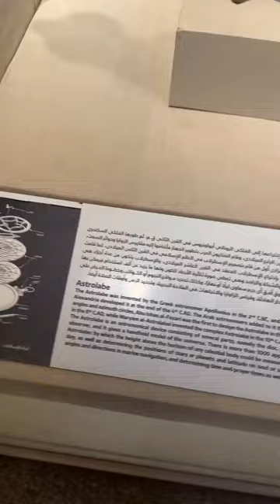DCE & Mohamed Mostafa - The Love of Pyramids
This music produced in Istanbul to present the Egyptian and Turkish music.

It aims to introduce the Egyptian ancient and modern places in Cairo , as well some of the Turkish culture been shown.

One of these music challenges to combine the Electronic music with the acoustic instrumental music.

The Turkish instrument presented name is Bağlama in Turkish, Bağlama or Saz is a type of stringed instrument commonly used in Turkish folk music.

Arrangement   : DCE  & Burtay Zülaloğlu
Bağlama, Saz  : DCE
Vocal                :DCE
Composed       : Mohamed Mostafa & DCE
Violin.               : Mohamed Mostafa

Mix& Mastering : Burtay Zülaloglu
“Contribution for electronic Music production”
Graphic edition : Korhangrafik by ibrahim Korhan